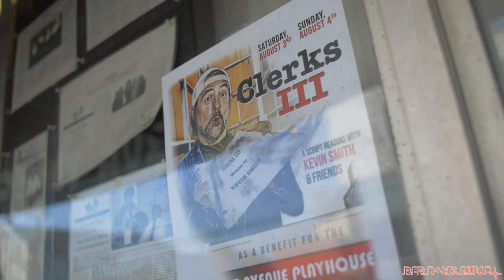A big thank you from the fans of Kevin Smith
Kevin Smith fans came out in standard fashion to support the movie director/actor/comic book geek/general good guy's screenplay reading of Clerks 3 at an intimate event that aimed also to benefit the First Avenue Playhouse in Atlantic Highlands yesterday, August 3rd.